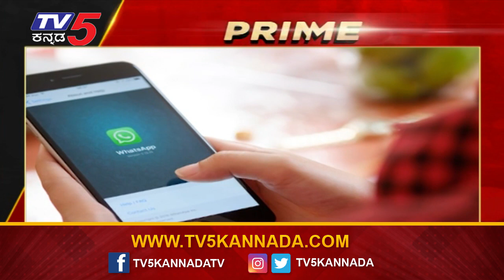3 ವಿರೋಧ ಪಕ್ಷಗಳ ನಾಯಕರ ಮೊಬೈಲ್ ಹ್ಯಾಕ್ | Congress vs BJP | Modi | Mamata Banerjee | TV5 Kannada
3 ವಿರೋಧ ಪಕ್ಷಗಳ ನಾಯಕರ ಮೊಬೈಲ್ ಹ್ಯಾಕ್ | Congress vs BJP | Modi | Mamata Banerjee | TV5 Kannada